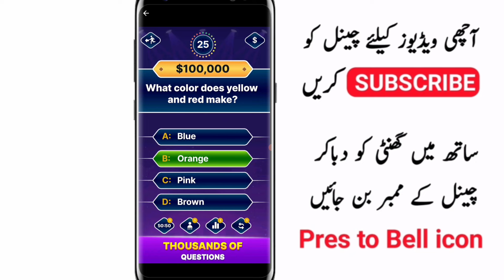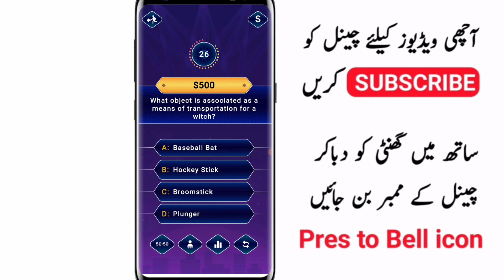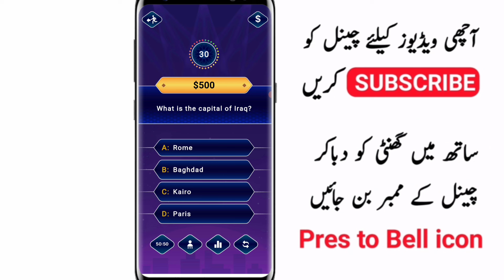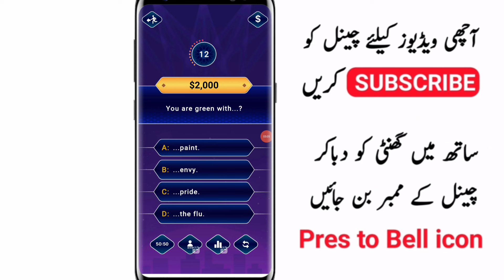Millionaire quiz game se paise Kaise nikale | Millionaire quiz trivia game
اگر آپ گیم کھیل کر ڈیلی میری طرح 10 ہزار روپے ڈیلی کمانا چاہتے ہیں تو اس گیم کو ڈاؤنلوڈ کریں اور کھیل کر ہر مہینے لاکھوں کمائیں👇👇